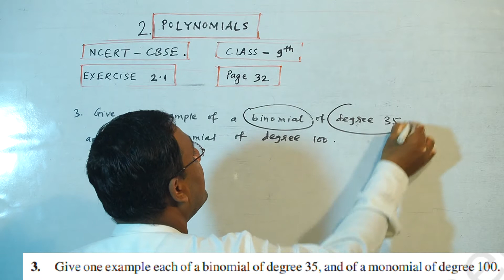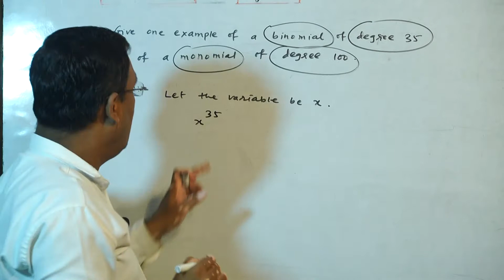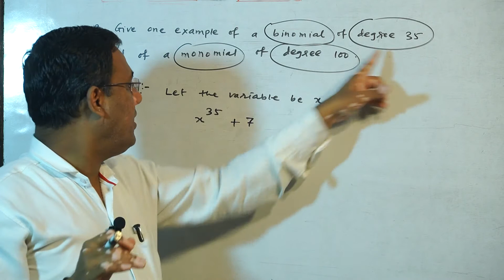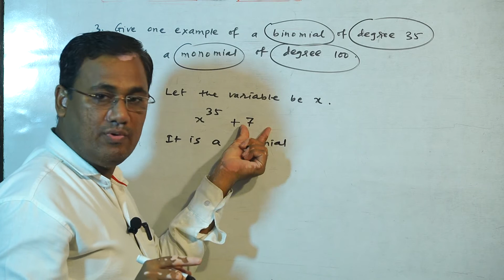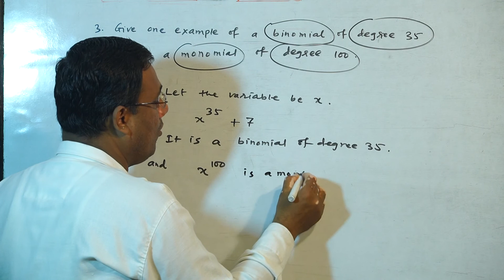|Maths polynomial class 9 | Exercise2.1 Q3 |Raj kumar physics guruji [RKG] | 03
Watch other lessons-